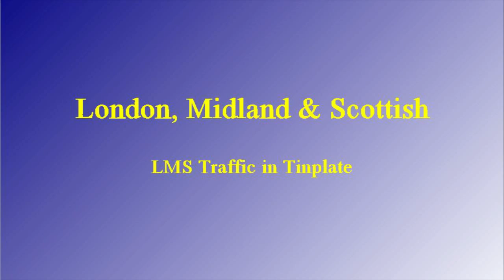Vintage tinplate 0 gauge: Clockwork and live steam LMS trains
Over the time, some LMS locos and cars have found their way into my collection. As I wanted to test-run some of them, I took the chance to take some video clips.
Watch LMS trains with live steam locos from Bing and Märklin, clockwork locos from Bassett-Lowke, Bing and Hornby, some Hornby freight cars, and coaches made by Bassett-Lowke, Bing, Karl Bub, Carette, Märklin and scratch-built from wood.